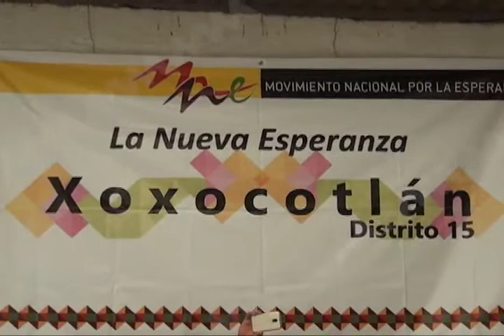Informa el Movimiento Nacional por la Esperanza proyectos ejecutados en 2016